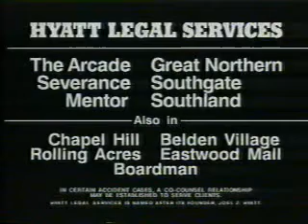December 1989 WOIO Local Ads Part 4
Commercials aired during an episode of Hogan's Heroes.
-Vocational Training Center
-Softsoap
-Hyatt Legal Services
-Tedrich Furniture/Elgin Furniture